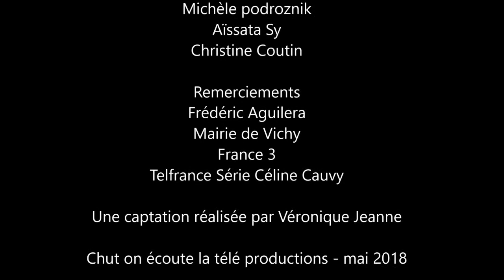Plus belle la vie à Vichy